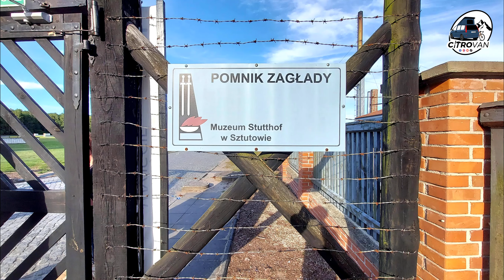Mała pętla Żuławska -wyprawa rowerowa część 2/2(przekop mierzei Wiślanej oraz obozy zagłady Stuthof)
Zapraszam na drugą część małej pętli żuławskiej w tórej zobaczycie przekop mierzei Wiślanej , muzeum w Sztutowie oraz namiastkę nocnego Elbląga.